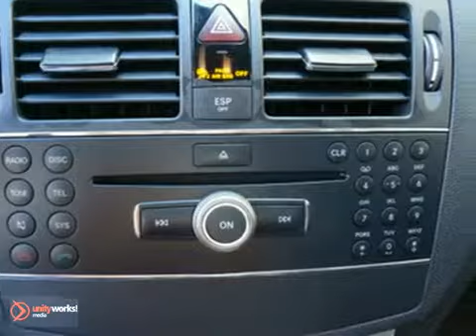2008 Mercedes-Benz C-Class M4103 in Miami Coral Gables, - SOLD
If you are looking for real value on a great used car, Mercedes-Benz of Coral Gables invites you to come in and test drive this 2008 Mercedes-Benz C-Class, stock# M4103. We are conveniently located near Miami Coral Gables, FL and known for our great selection, reliability and quality. Come take a look at this 2008 Mercedes-Benz C-Class today.

272 Valencia Ave
Miami Coral Gables FL, 33134

We are a Mercedes-Benz Pre-Owned Certified Dealer. ONE OWNER, LOW MILES, CERTIFIED, 1.9% APR, 2008 IRIDIUM SILVER w/BLACK C300 SPORT SEDAN, 17 WHEELS, AMG SPORT DESIGN, ALUMINUM TRIM, DUAL FUEL (E85). Allow us to provide an Ownership Experience that will exceed your Expectations in this Iridium Silver exterior with Black interior 2008 C300 Sport Sedan. Equipped with Avante-Garde Sport Package, 6-Speed Short Throw Manual Transmission, 17 Alloy Wheels, Dual Fuel (Gas/Ethanol E85), Glass Sunroof, Cruise Control, Sunroof, Audio 20, Electric-One Touch Up/Down Windows, Cruise Control and too many other Features to list.

Mercedes-Benz of Coral Gables is a leading Miami. Mercedes-Benz Dealer. Not only does Mercedes-Benz of Coral Gables have a great reputation in Coral Gables, FL, but also the surrounding communities including Miami, Kendall, Miami Beach and Hialeah.

Customers continue to come back to Mercedes-Benz of Coral Gables because of our Low Prices on Mercedes-Benz Models and Pre-Owned Vehicles, Friendly -- Hassel Free Environment, Convenience, and Customer Service!

From everyone here at Mercedes-Benz of Coral Gables, thanks for visiting and we hope to see you soon!